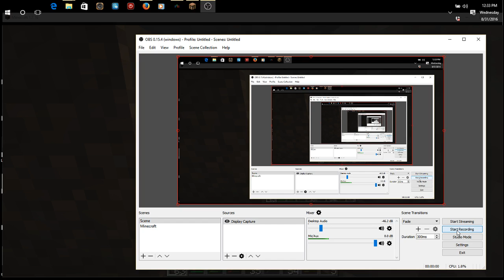Momcraft: Let's Play Minecraft 4 - My big derp moment!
I love the idea of having a fishing video during which I read your jokes out loud while we wait for the fish to bite, so submit your joke ideas in the comments. In this video I started up my little subsistence farm and had a hilarious derp moment. I won't spoil it- you'll have to watch to see.